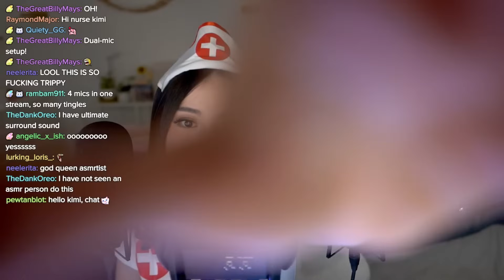[10/09/2023] Angels ASMR VOD 💜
Hello Angels 𓆩♡𓆪
Enjoy my ASMR VOD from Twitch :)
xoKimi